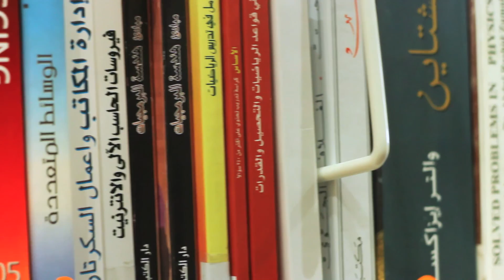تجمع امارة عجمان بين الحداثة والتراث، انها وجهتك للاسترخاء والاستمتاع بالشمس .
تنعم عجمان بالشمس والشواطئ الذهبية مما جعلها جوهرة مخفية وملاذا بعيدا عن ضغوط الحياة اليومية،تغطي عجمان مساحة 260 كلم مربعا فقط ، تعتبر عجمان وجهة جذابة للسياح ، يتمتع الخليج والخط الساحلي باهمية كبيرة في عجمان التي تشتهر بانها احد اكبر مراكز بناء قوارب البوم التقليدية في المنطقة.